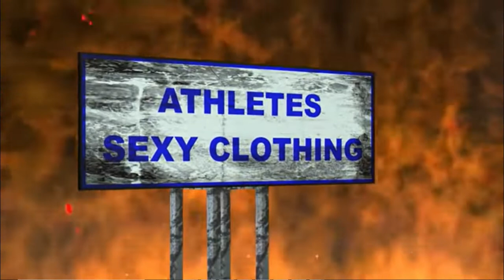15 martie 2022